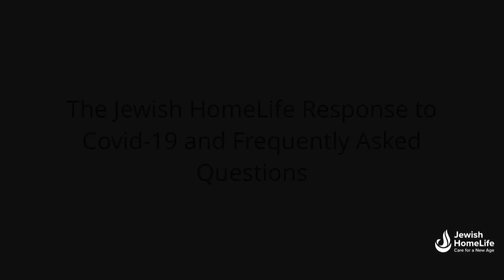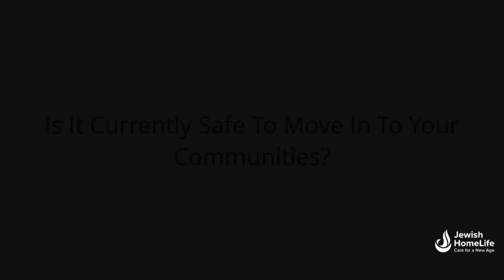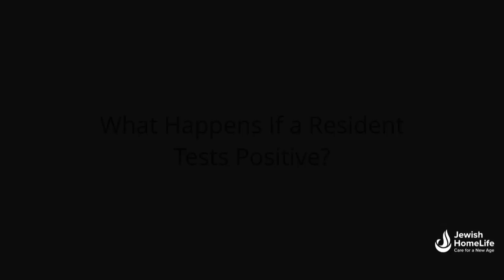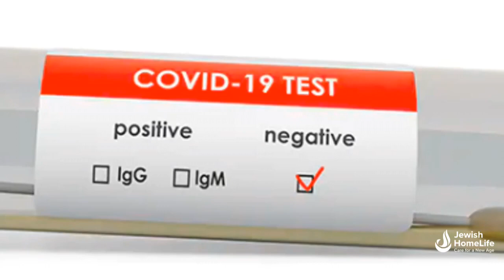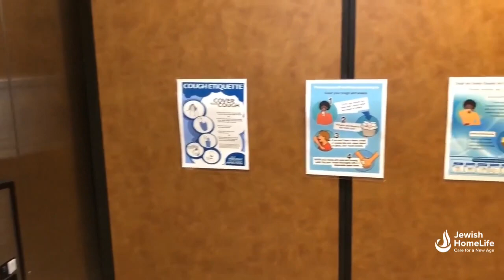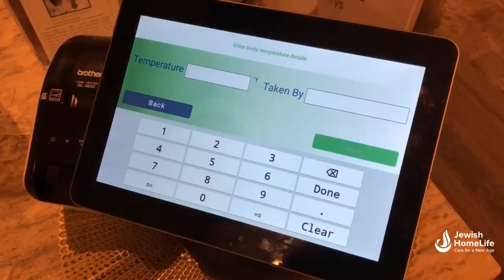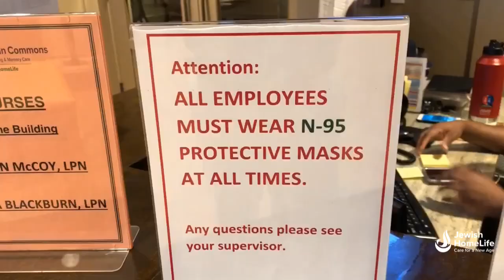The Jewish HomeLife Response to Covid-19 and Frequently Asked Questions - Full Video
Jeff Gopen, Chief Operating Officer of Jewish HomeLife, takes you through protocols that have been put in place to keep the JHL communities and services (residents and staff) safe from the threat of Coranavirus.  This is the full 14 minute video but you can check out individual videos based on frequently asked questions that have been sent to us from the greater Atlanta community.  Each video will be labeled as Part 1 through 6 and are available on this playlist.  If you have any questions or require further information, please